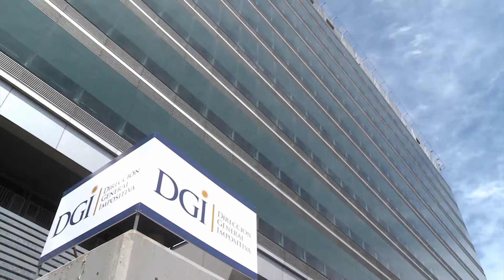Contrapunto Lunes 15/8/2016. Introducción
Programa Contrapunto del 15/8/2016

Periodismo en Asuntos Públicos con Alfredo Dante y José Irazábal. Todos los lunes a las 21 hs.